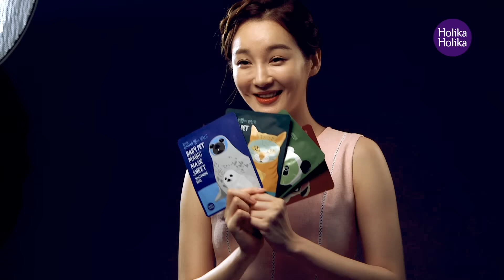Making Film of Holika Holika X Kang Min-Kyung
Holika Holika X Kang Min-Kyung @Davichi